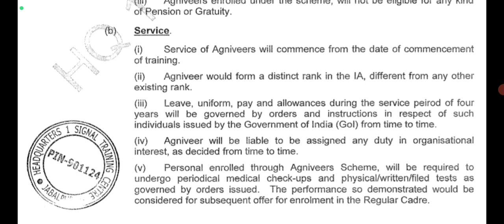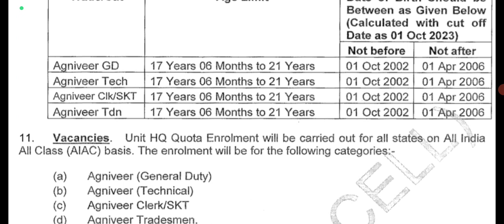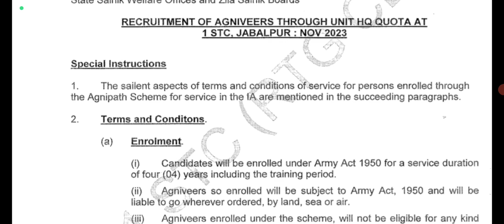😊 Good News 😊 J&K Army New Bharti 2023 ll 10th Pass New Vacancy 😊 ll Army Recruitment 2023